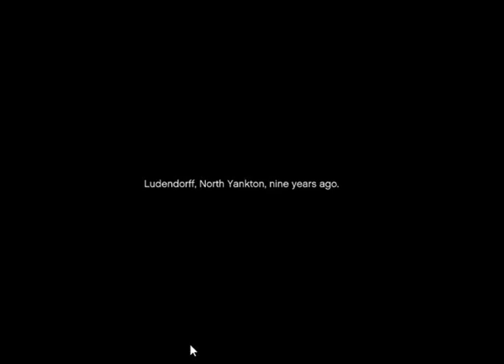Grand Theft Auto 5 First mission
Gta 5 First Mission Best Mission Ever and Forever Easy Mission :DDDDDD